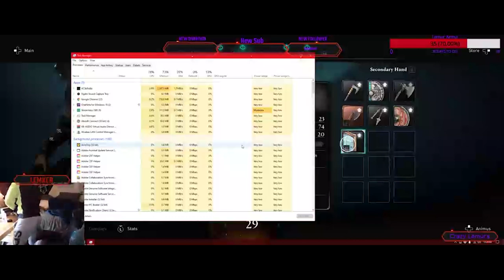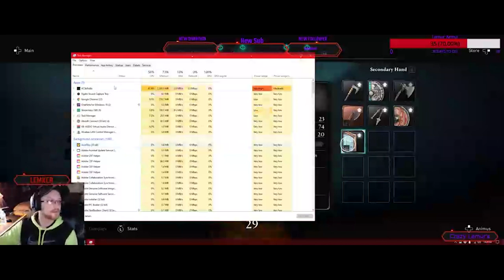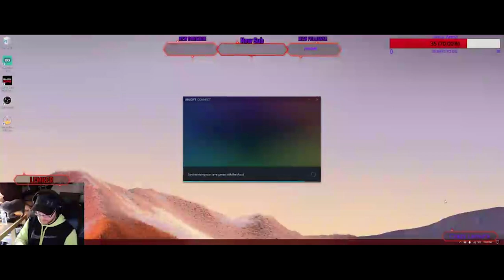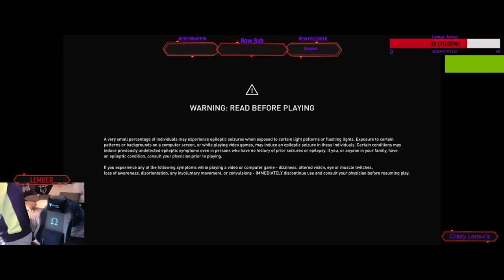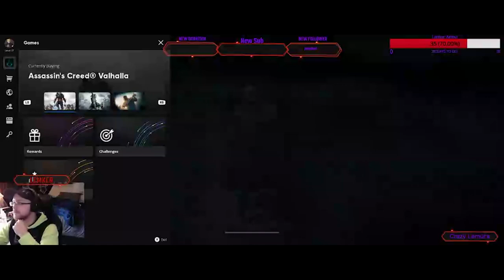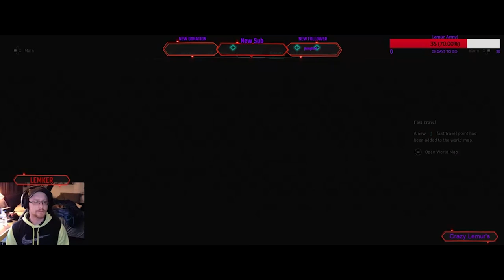Ravensthorpe coming Online | AC Valhalla | Ep. 5.1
Join the Conspiracy!!

00:00 Raid - Alcestre Monastery
18:40 Quest - Settling Down
28:05 The Alliance Map
30:40 Grantebridgescire
31:30 Viewpoint
47:15 Quest - The Great Scattered Army
58:00 Viewpoint
1:05:05 Quest - Orphans of the Fens
1:20:55 Quest - Glory Regained
1:30:00 Artifact - Saga Page
1:40:30 Flyting
1:45:20 Wealth - Carbon Ingot
1:56:35 Quest - Razing Earnningstone
2:01:25 Wealth - Kite Shield
2:11:00 Wealth - Carbon Ingot
2:12:10 AFK
2:16:00 Ability - Rush & Bash
2:32:30 Quest - Storming Ravensburg
2:34:40 Wealth - Carbon Ingot
2:43:35 Quest - Unholy Father
2:52:45 Resetting
3:01:40 Got Walloped 2x
3:06:40 Viewpoint
3:09:55 Ability - Mark of Death
3:12:50 Raid - Meldeburne
3:18:15 Quest - The Stench Of Treachery
4:00:50 Quest - To Serve the Light...
4:21:55 Raid - Isle of Ely Monastery
4:37:20 Ability - Dive of the Valkyries
4:41:40 Quest - An Island of Eels
4:46:15 Reporting on Grantebridgescire
4:56:10 Ledecestrescire
4:57:10 Viewpoint
5:00:50 Wealth - Cabon Ingot
5:11:30 Mystery - The Twit Saga, Part 1
5:21:30 Viewpoint
5:23:00 Viewpoint
5:26:20 Wealth - Huntsman Vambraces
5:34:40 Wealth - Carbon Ingot
5:40:55 Mystery - Skal to Your Wealth
5:44:30 Wealth - Carbon Ingot
5:50:55 Viewpoint
5:53:35 Quest - The Sons of Ragnar
6:30:40 Quest - The Huntress
6:45:10 Wealth - Huntsman Helm
6:58:15 Ability - Raven Distraction
6:58:40 AFK
7:07:10 Quest - Bartering
7:08:15 Artifact - Roman Artifact
7:11:30 Wealth - Carbon Ingot
7:15:30 Mystery - The White Lady of Tamworth
7:19:20 Ability - Harpoon Impalement
7:23:20 Wealth - Carbon Ingot
7:25:40 Viewpoint
7:28:45 Subscribe!!